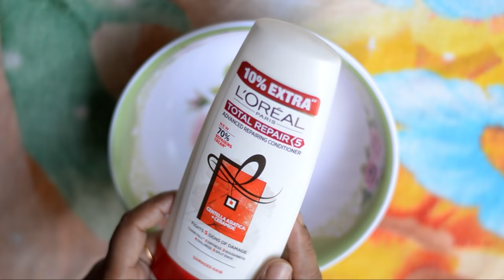ঘরে বসে নিজেই নিজের হেয়ার স্পা করুন,।।How to Do Hair Spa at Home ||চুলের যত্নে হেয়ার স্পা।।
Hair Spa Does makes our hair strong, healthy, clean and shiny.

Thanks.

Join my facebook business page

Kanya

বিগত ৫ বছর আর আমি।। বাস্তবতার মুখোমুখি হওয়া, আর অভিজ্ঞতা অর্জন।। এইতো জীবন।। Last 5 years